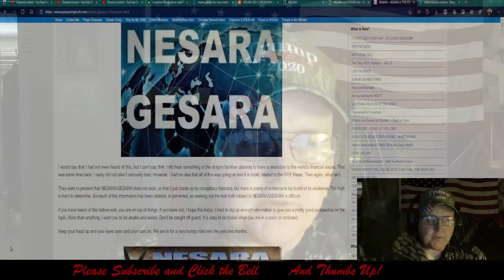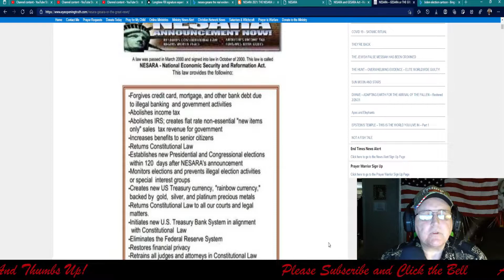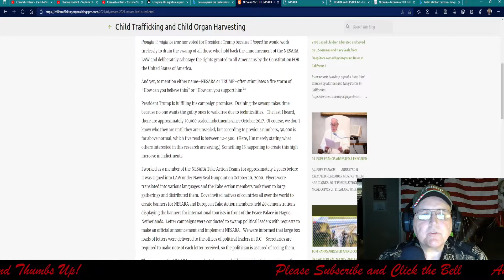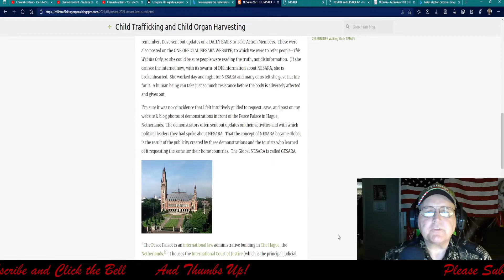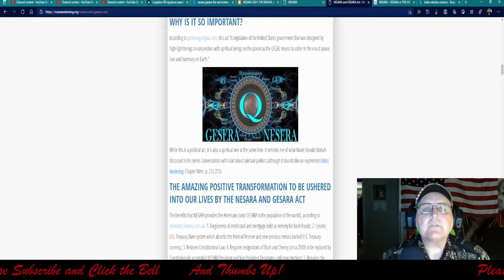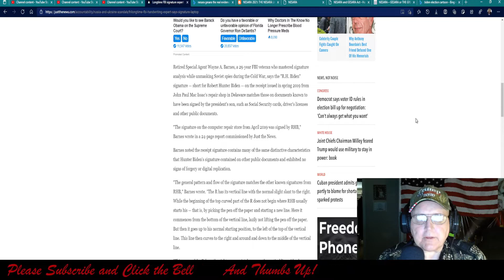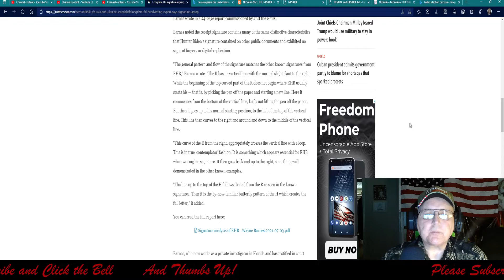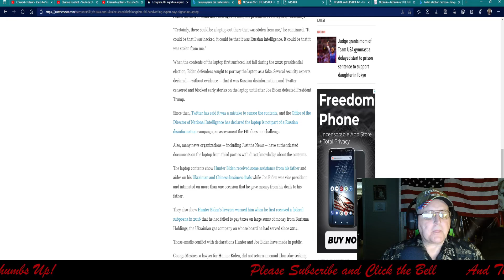7-16-21 Nesara/Gesara Appears To Be Real Law! You Decide!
To look on the internet, the individual seeking Truth would most likely believe all the disinformation listed there.
I have neither worked on publicizing the NES@RA LAW for the past 18+ years because I thought it might be true nor voted for President Tr@mp because I hoped he would work tirelessly to drain the swamp of all those who hold back the announcement of the NES@RA LAW and deliberately sabotage the rights granted to all Americans by the Constitution FOR the United States of America.
And yet, to mention either name–NES@RA or TR@MP–often stimulates a fire storm of “How can you believe this?’ or “How can you support him?”

Longtime FBI signature expert says Hunter Biden signed receipt for abandoned laptop
President's son has tried to cast doubt on authenticity, origins of computer turned over to FBI by Delaware shop owner.